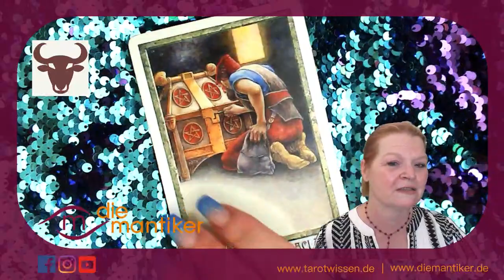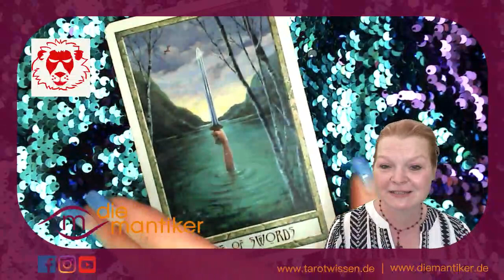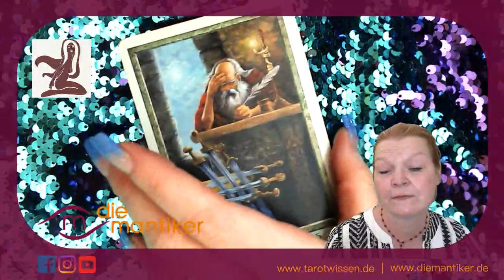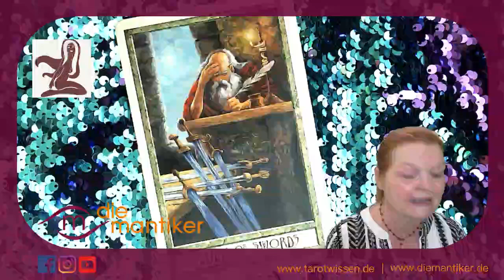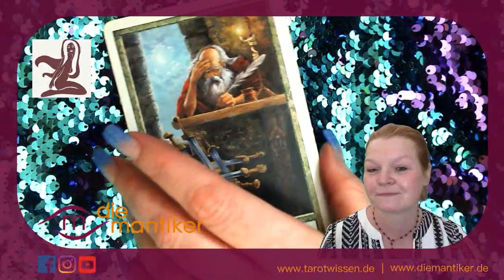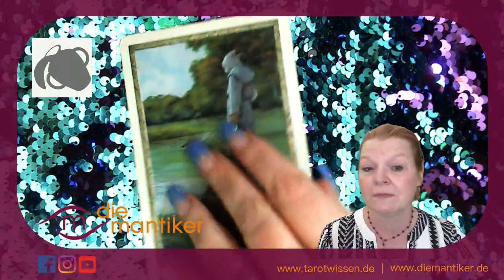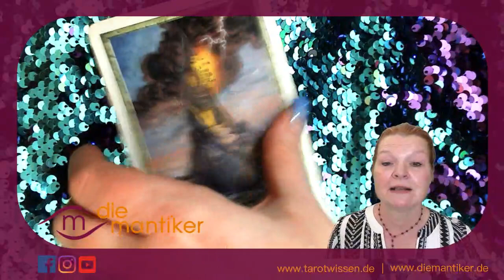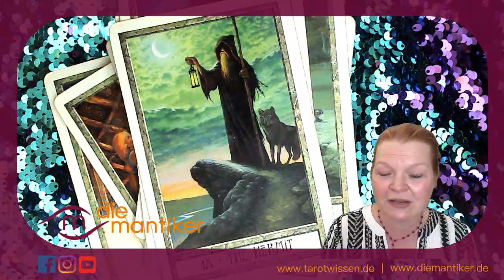Mantisches WOCHENTAROTSKOP mit KIRSTEN BUCHHOLZER: 20. bis 26. September 2021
Was sind deine Themen der Woche vom 20. bis 26. September 2021? Kirsten deutet dir die Karten und gibt einen kleinen astrologischen Überblick.

Kleiner Tipp! Betrachte die Karten für Sonne, Mond und Aszendenten um ein persönliches Bild zu bekommen. Mehr dazu in diesem Video ab Minute 10:18

Du möchtest selbst Tarot legen lernen? Dann besuche unseren Onlinekurs, der am 22. September startet.

Heute arbeitet Kirsten mit folgenden Decks:
Spirit Guide: Karten aus dem Buch „Rituale und Gebete der aufgestiegenen Meister“ von Edwin Courtenay

Wochenkarten: Druidcraft-Tarot

Ritual, Spiritguide und Astrologie 02:20 (Lady Miriam)
Widder 11:34 (Ass der Stäbe)
Stier 13.47 (4 Münzen)
Zwillinge 16:17 (3 Kelche)
Krebs: 18:14 (Mäßigkeit)
Löwe 20:10 (Ass der Schwerter)
Jungfrau 22:10 (7 Schwerter) - Achtung, Venus ist nicht in der Jungfrau.
Waage 24:30 (10 Kelche)
Skorpion 27:12 (2 Kelche)
Schütze 29:50 (Prinz der Münzen)
Steinbock 31:47 (Prinz der Schwerter)
Wassermann 34:00 (5 Kelche)
Fische 36:37 (Der Turm)
NEU: Ausklang und Quintessenz: 39:40